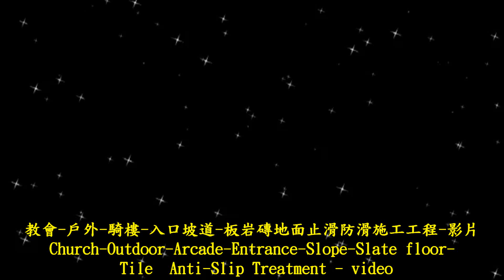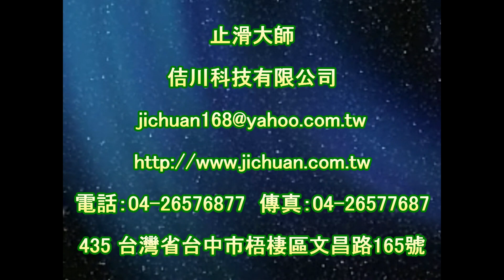止滑大師 1275 教會 戶外 騎樓 入口坡道 板岩磚地面止滑防滑施工工程 影片